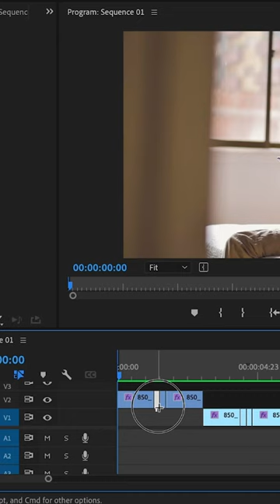Premiere Pro Music Video Transitions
Editing Equipment
MacBook Pro Retina 💻
Sony Headphones  🎧
External HardDrives 💾​